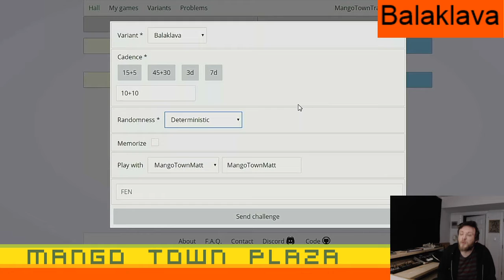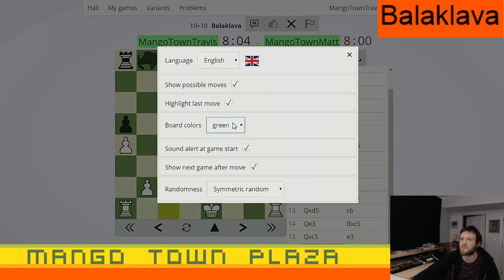Balaklava Chess - Ep. 2 - Chess Variants Ep. 811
Our user names are:

MangoTownTravis
MangoTownMike
MangoTownMatt